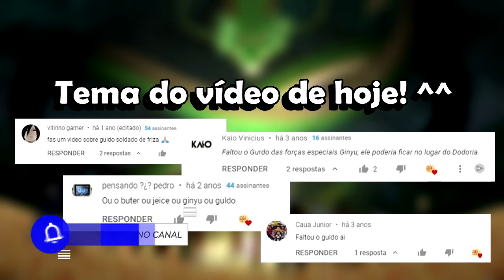6 FATOS SURPREENDENTES sobre GURDO (GULDO), das FORÇAS ESPECIAIS GINYU em DRAGON BALL | Oi Geek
Gurdo (Guldo), das Forças Especiais Ginyu em Dragon Ball | Oi Geek, também chamado de Guldo, é um antagonista de suporte no manga Dragon Ball, e no anime Dragon Ball Z. Gurdo (Guldo) é o menor e mais fraco membro das Forças Especiais Ginyu, fisicamente.

Ainda sobre esses fatos surpreendentes sobre Gurdo (Guldo), das Forças Especiais Ginyu em Dragon Ball | Oi Geek, é massa saber que Gurdo (Guldo) possui habilidades psíquicas, incluindo a capacidade de parar o tempo o quanto ele conseguir segurar sua respiração. Guldo foi escolhido por ser uma das poucas razões dele conseguir ser membro das Forças Especiais Ginyu.